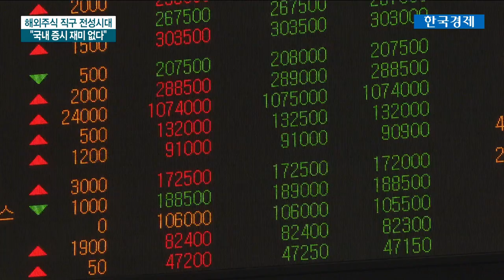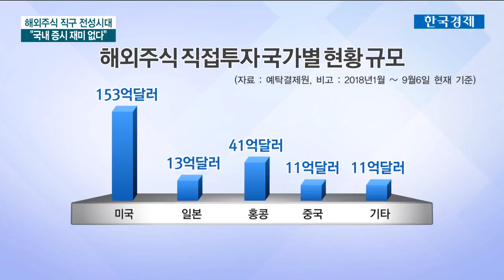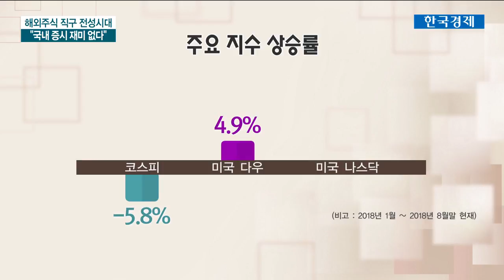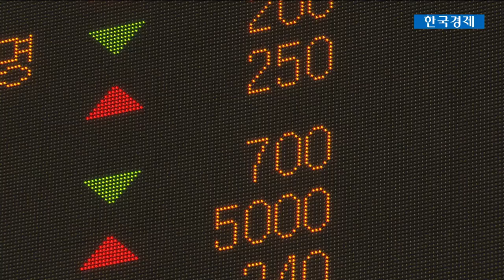美 증시 활황에 '직접 투자' 늘었다…종목 수익률도 월등 / 한국경제TV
성장 동력 약화 등 이렇다할 모멘텀 부재 속에서 국내 증시가 부진한 흐름을 보이면서 상대적으로 해외 증시에 대한 투자자들의 관심이 높아지고 있습니다.

그간 고액자산가들의 전유물로만 여겨졌던 해외주식 직접투자, 이른바 해외주식 직투에 소액투자자들은 물론, 은퇴자금을 활용한 퇴직자들도 앞다퉈 뛰어들고 있습니다.

수익률 방어 차원에서라도 이제 해외주식 직접투자는 선택이 아닌 필수가 되고 있습니다.

정경준 기자가 취재했습니다.